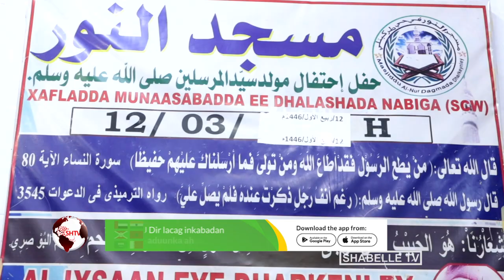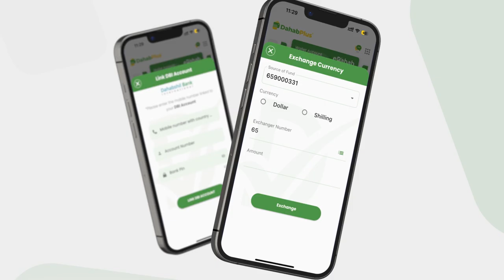Masjidu Nuur oo lagu qabtay ixtifaal lagu weyneynayo dhalashadii Nabigeena Muxamed NNKH.